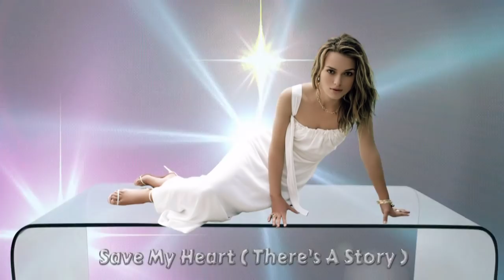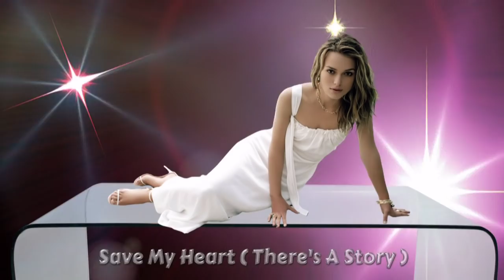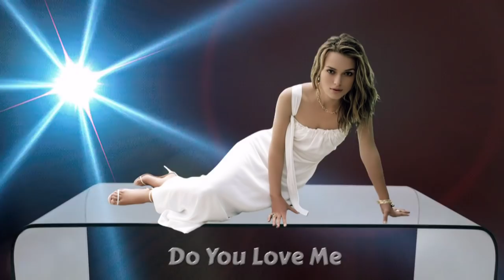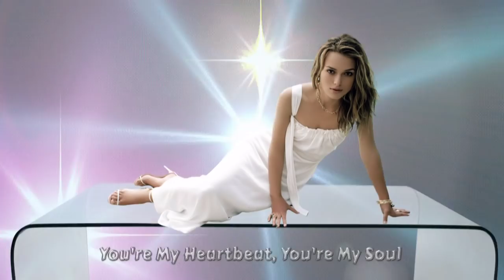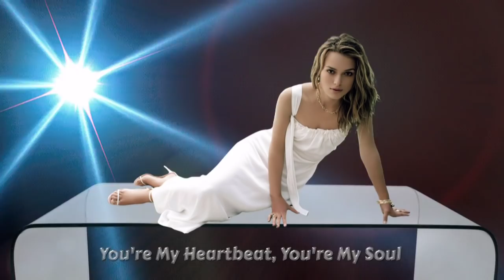NEW ITALO DISCO -Alan Brando * Modern Boots * Grandiflora * Mr. Blue * Modern Beats* William Cooper